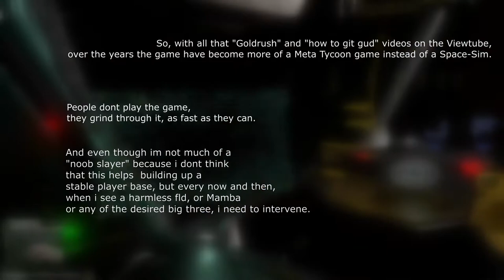Lesson 1 - Dont Rush! feat. CMDR RYZA BOREALIS - Elite:Dangerous Odyssey - PvP - Handcam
-INSERT PLATTFORM HERE-: hell no!!

PC-SETUP:
a computer,...

PERIPHERALS:
ever since my hotas broke i have :
a mouse,...well,...not just a mouse,...a roccat tyon ^^ the only mouse every elite player without hotas should use,.. xD,..
a headset with a shity mic,...